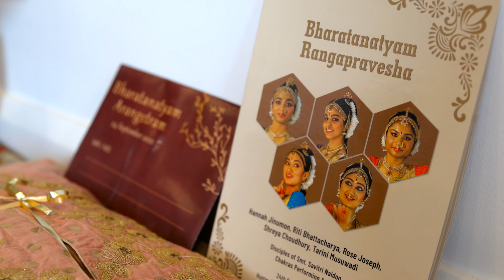Tarini Musuwadi - Bharathanatya Arangetram Highlights 4K